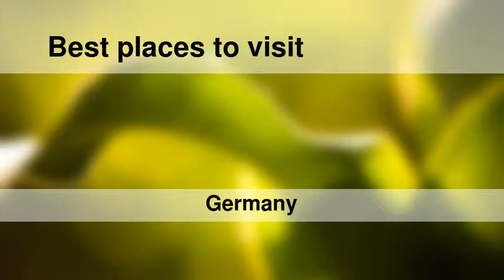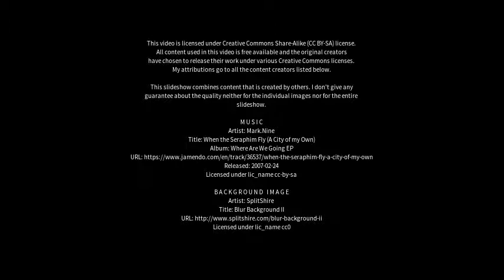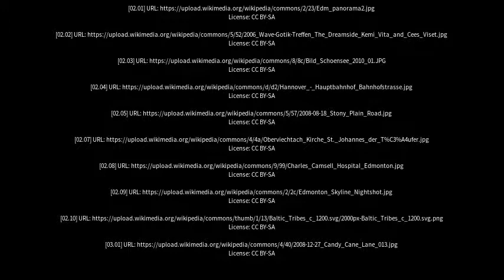Best places to visit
Best places to visit - Schönsee (Germany) Best places to visit - Slideshows from all over the world - City trips, nature pictures, etc.